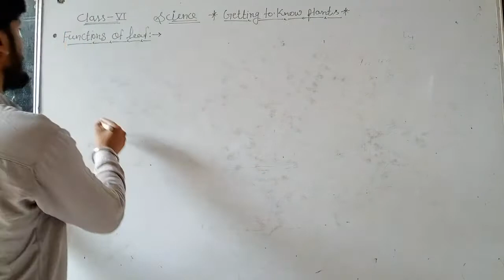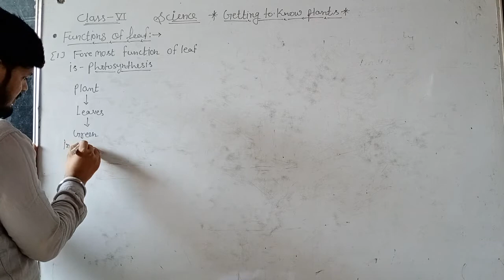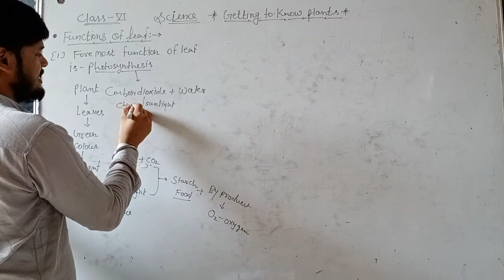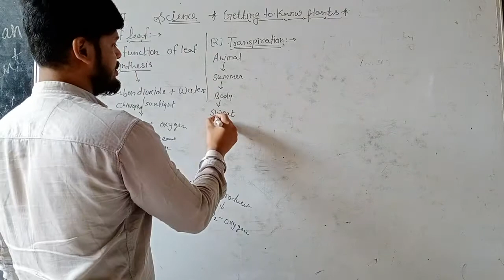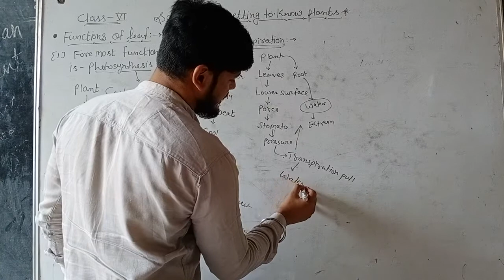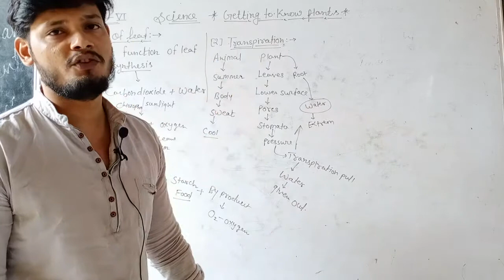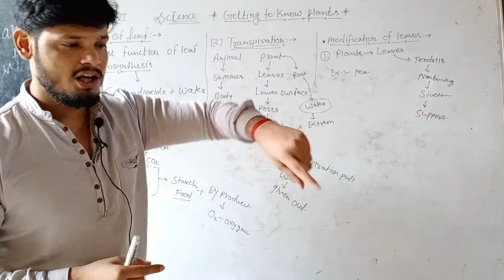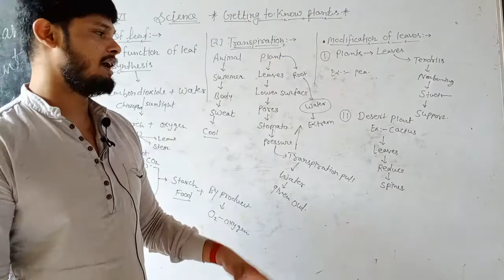Functions of Leaf ll Class-6 ll Science